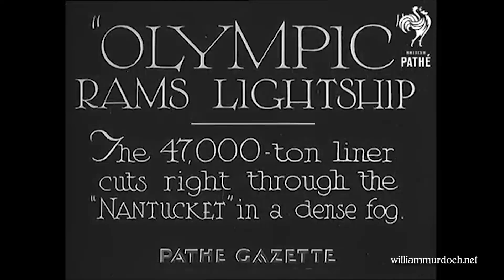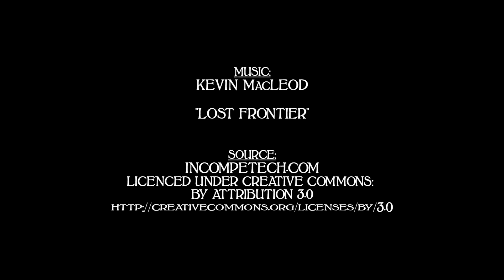RMS Olympic Nantucket Collision 1934 (HD/audio)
On May 15,1934, RMS Olympic, on approach to New York in heavy fog, collided with Nantucket Lightship LV-117 causing it to break apart and sink.  There were seven fatalities out of Nantucket's crew of eleven. In this combination of newsreels we see the Olympic arriving in New York City harbor with the city skyline in the background and a close shot of the damaged bow from the collision. On arrival Captain J. W. Binks (Olympic) and Captain George W. Braithwaite (Nantucket) are interviewed along with surviving crew from the Nantucket -First Mate Clifton E. Mosher, John F. Perry, radioman and Laurent U. Roberts, oiler.

Thanks to the Moving Image Research Collection from the University of South Carolina we also have uncut footage which includes Olympic passenger Negley Farson describing the collision in detail.  Even more intriguing we have the uncut footage of the press conference with Captain J. W. Binks (Olympic) and Captain George W. Braithwaite (Nantucket).  Binks, at first unaware that sound is being recorded, shows concern for Braithwaite being too long infront of the cameras and refuses to allow him to be thanked (indirectly acknowledging that while they acted swiftly they were in fact the cause of the collision). But tellingly he asks Braithwaite to "smile." The two captains briefly compare ages, Braithwaite refuses to discuss the collision on camera and in an interesting twist a reporter calls Binks "Captain Jinks" causing him to swiftly correct him.

The reel finishes with some excellent close ups of the Olympic including a shot filmed under the stern and Captain Binks looking out from the starboard wing cab, which can be seen in clear detail.

All the footage is presented with actual audio recorded at the time of filming.